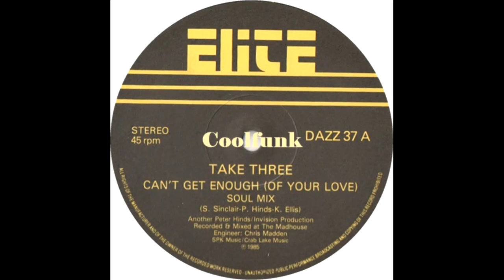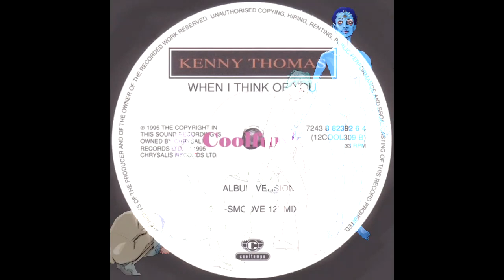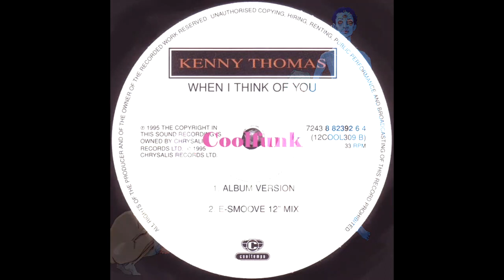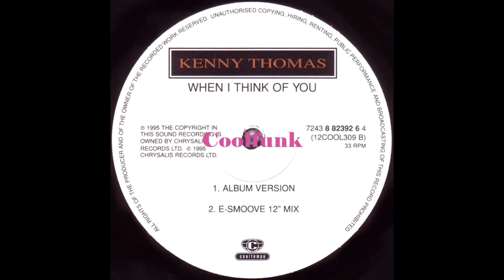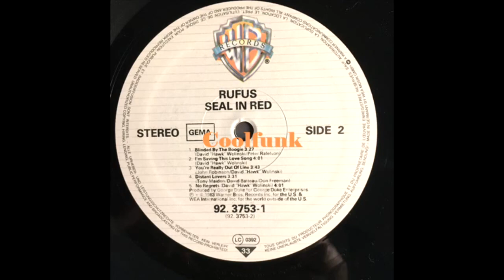Modern Funk 2 (2024)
Spend some time back in time